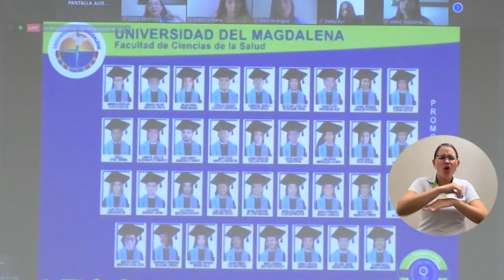BA133_MÁS DE 320 CIUDADANOS CUMPLEN SU SUEÑO DE SER PROFESIONALES, A PESAR DE LA CRISIS POR EL COVID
Con los graduandos conectados a través de la plataforma Zoom desde diferentes regiones del país e incluso uno desde Bélgica, se otorgaron los títulos profesionales en distintas áreas como ingeniería, ciencias empresariales, educación, ciencias básicas, salud y humanidades. El robot Lied recibió de manos del Rector los diplomas en representación de los profesionales.